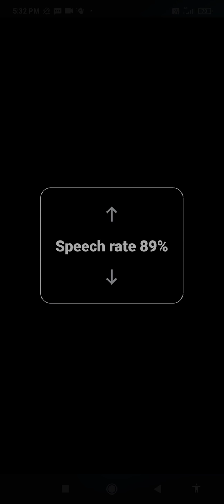how to message in Instagram Instagram par ham message kaise karen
hi guys in this video how to message in Instagram Instagram par message kaise karen